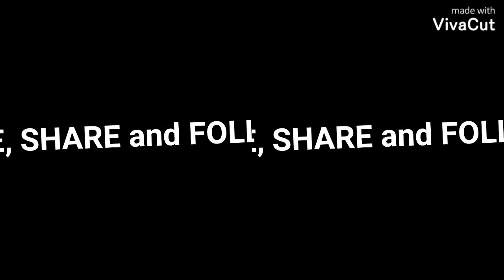#019 PETS FUNNY VIDEOS